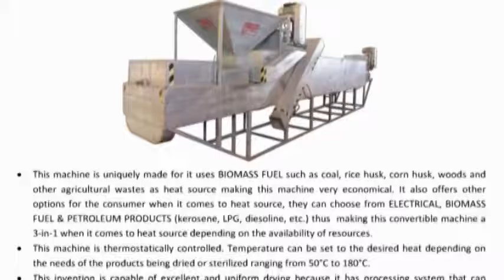Esteban Multi-Purpose Rotary Dryer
The invention of this Multi-Purpose Rotary    Dryer can be considered as one of the most unique, dynamic and useful products of the technology      nowadays.

 Invented by Mr. Jaime J. Esteban, this invention is capable of excellent and uniform drying because it has processing system that can effectively and efficiently dry all kinds of grains and beans such as palay, coffee, peanut, sorghum, corn and the like. This machine is easy to operate and maintain. One of the objectives of the invention is to provide a machine that will speed up the working performance in the drying process thus having an efficient output. This machine can also dry vegetables like cassava, sweet potato and non sticky materials in a continuous flow process unlike other conventional dryer such as tray-type, flat bed, fluidized and solar dryers which lead to greater amount of energy, labor and time utilized and thus also increases the cost of drying because of some instances like repetitive loading and unloading of products in a tray-type, flat-type and flat bed dryers.
This machine can be used for agricultural and non agricultural purposes.

 The machine’s performance was already tested and evaluated by various local and national agencies under different commercial applications.

COMPANY PROFILE

Business Type: Manufacturer / Supplier
Company Name: J.J. Esteban Enterprises
Plant Division: Manufacturing of Postharvest Facilities and Processing Equipment and Garbage   Composting Machines
                           # 095 Maharlika Road Daan Sarile, Cabanatuan City Nueva Ecija
                          Food Processing Plant
                             # 686-B Masagana St. Daan Sarile, Cabanatuan City Nueva Ecija
Name (Contact person): Mr. Jaime J. Esteban
Job Title: Inventor/Proprietor/Manufacturer
State/Province: Nueva Ecija
Country: Philippines
Zip Code: 3100